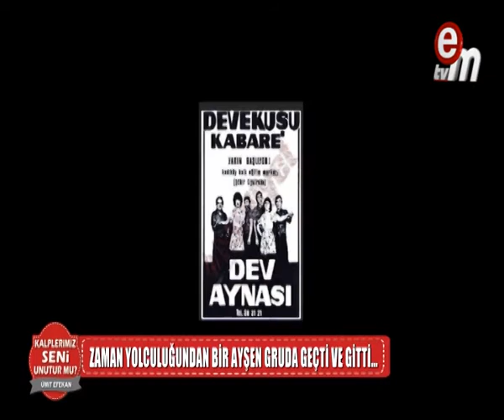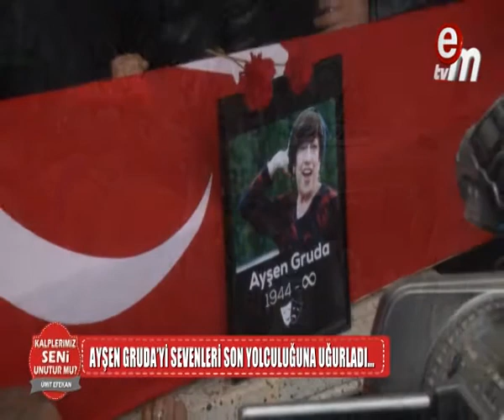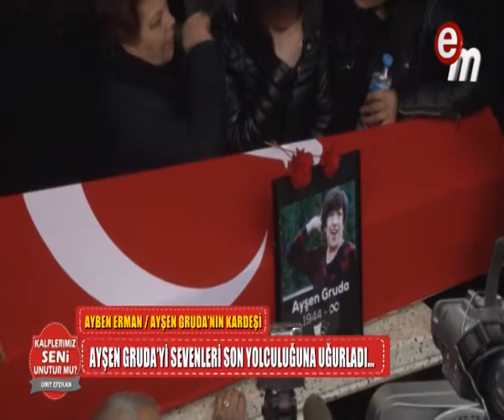Kalplerimiz Seni Unutur mu ? (Ayşen Gruda)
Ünlü Yönetmen Ümit Efekan ile Kalplerimiz Seni Unutur mu ? (Ayşen Gruda) anma programı